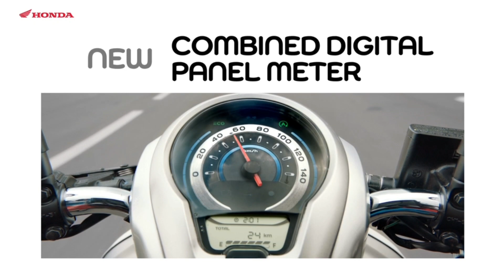SCOOPY 2021 SKUTIK LAIN AUTO MINDER